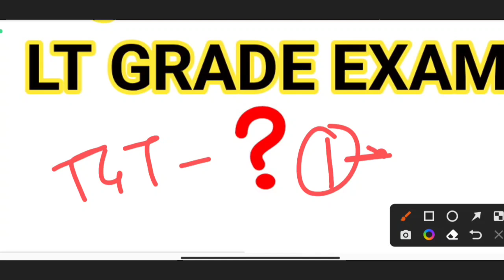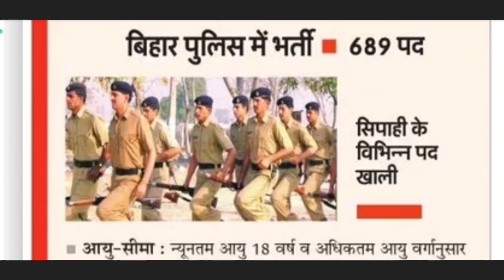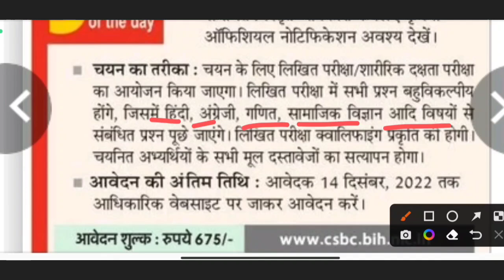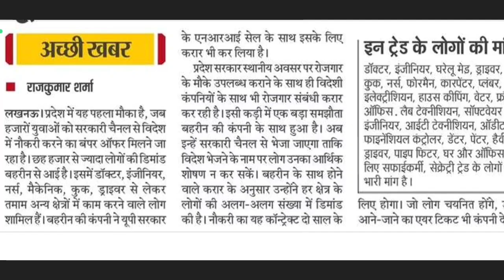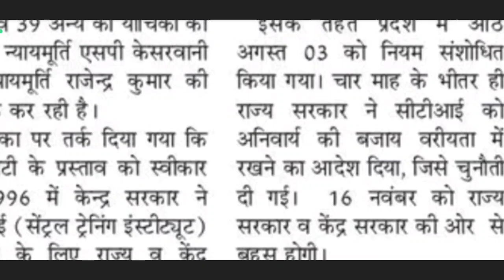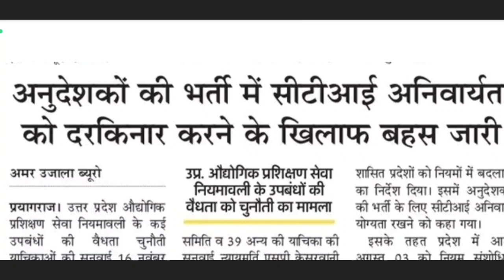UPPSC Next Notification for PCS/RO/BEO Or.... || LT Grade Old or new pattern? Rojgar samachar 15 11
Dainik rojgar samachar 15 November 2022

up employment news
UPPSC next notification date
lt grade news
government job daily update
way to success daily update